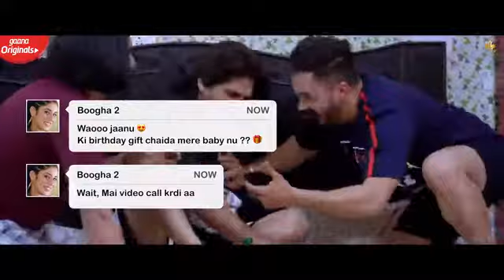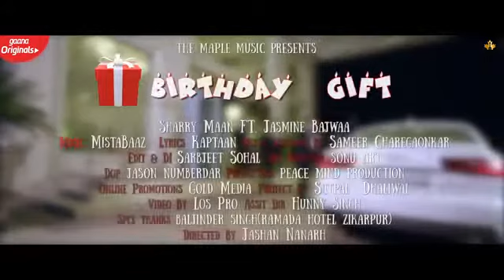Birthday gift by sharry maan